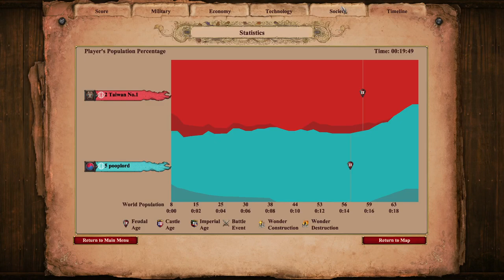Korean First Person Laming into Towers and Archers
The tower rush is back!

Korean Laming into Archers first person perspective
I thought this might be a cool game to do as I was playing it. I know I don’t talk all threw out it but I think it get the idea across that you need to adapt with these kinds of strategies! Recognizing the game state is very important and the ability to adapt based on it.

The idea here is simple lame as much as you can and put additional pressure by means of archers and towers! The tower rush lives once more! Thank you Lord Bolten for bringing this to my attention!